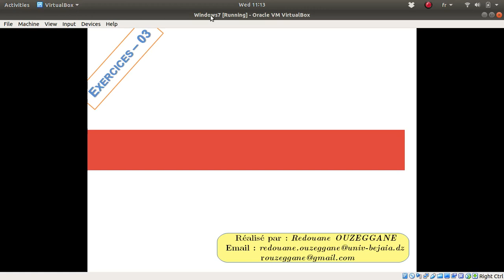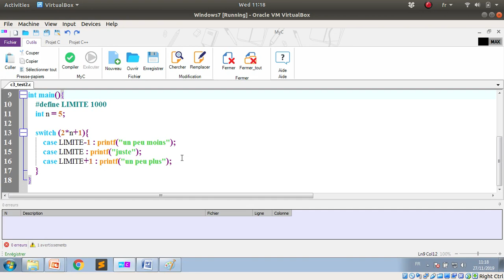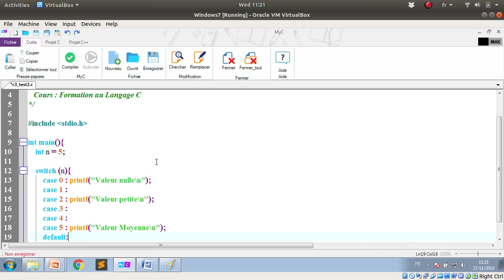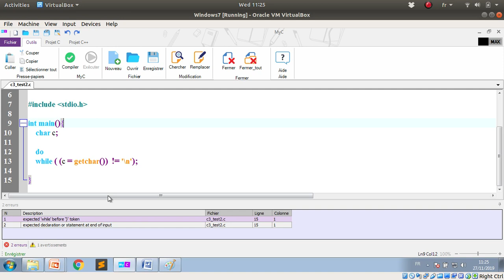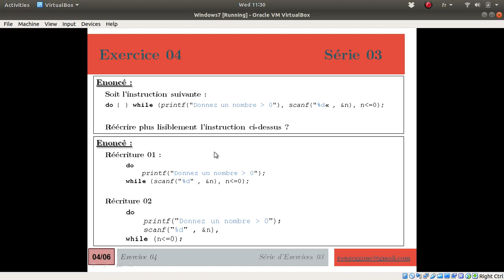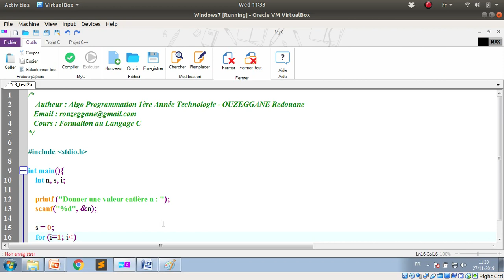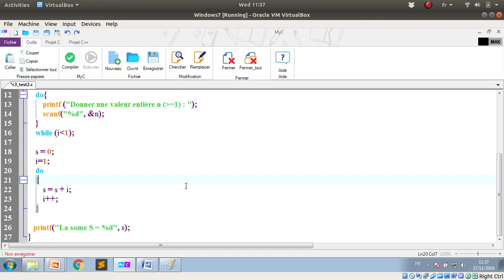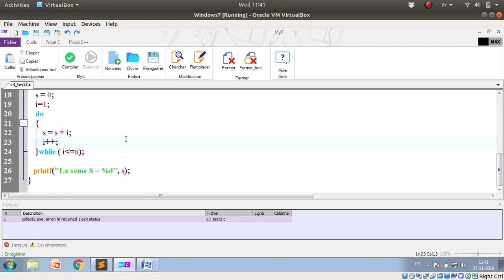Formation C - Série 03 - Exercice 01 à 05 - Structures de Contrôles de flux d'exécution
Exercice 01 : Détecter les erreurs syntaxiques (if, switch).
   Exercice 02 : Déduire le résultat d’un programme (switch).
   Exercice 03 : Détecter les erreurs syntaxiques (while, do).
   Exercice 04 : Réécrire l’instruction.
   Exercice 05 : Remplacer la boucle for par while et do … while

if ... else
switch ... case
la boucle do ... while

Thanks.